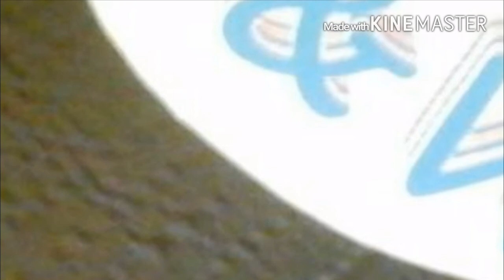Let's Play AuC´s Gameboy Classic and Color Ultra Mod " 4 of 4 " zero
In this Video i will Show you my Gameboy Project.
I build these two Gameboy´s  for my wife, it´s my best christmas gift ever.